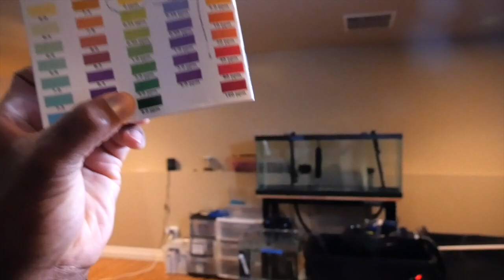Help Emergency in the fish room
It's important to test your water parameters frequently.
It helps brings awareness to mental health and freedom of expression. Stay Fishy My Friends.